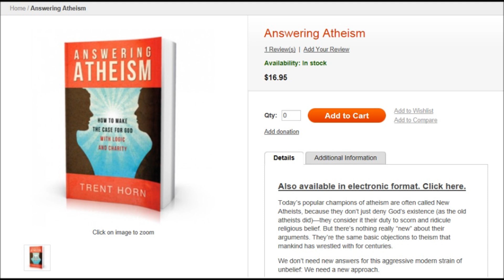Evil exists, therefore God?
I argue with a true salesmen.